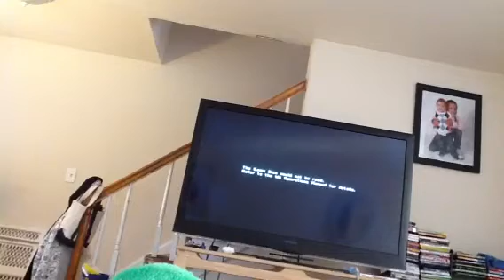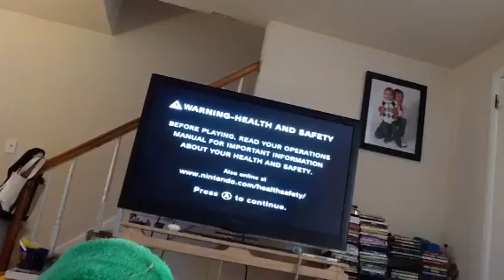Spider man defeats electro pods on the roof